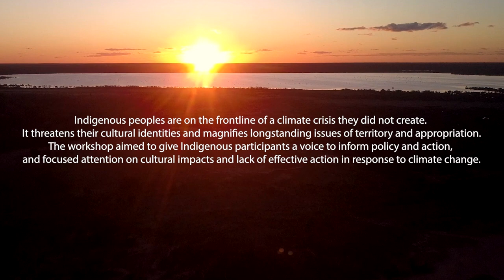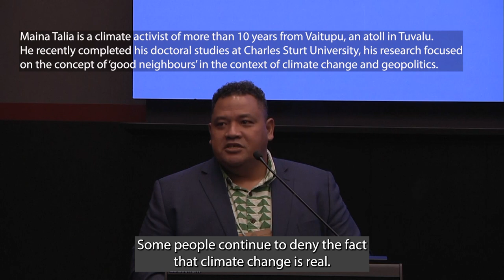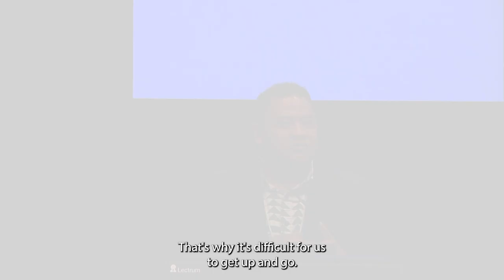Video – Intro. Caring for Country in a Climate Crisis. GA2023 Workshop - Intro.